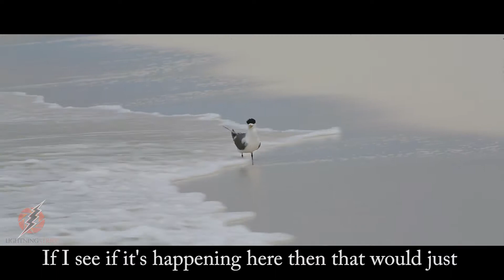Pristine Paradise Palau. Plastic pollution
Postcard perfect Kayangel Atoll hides a dirty secret.